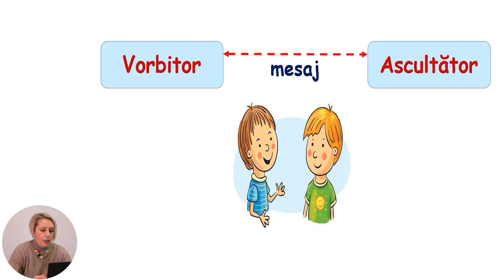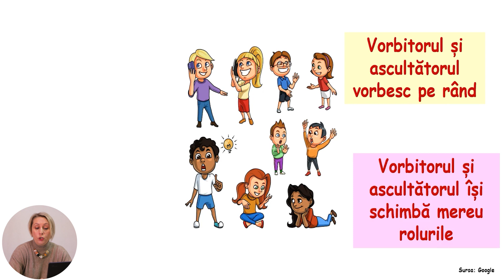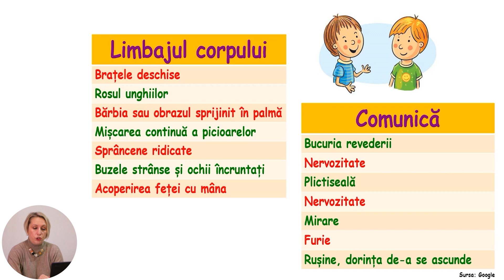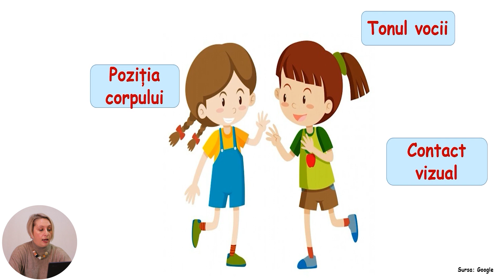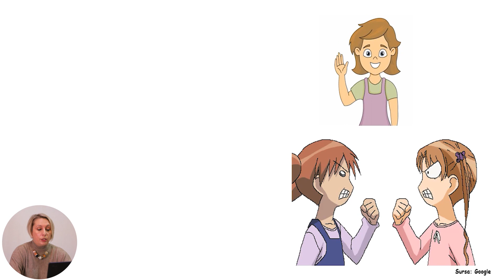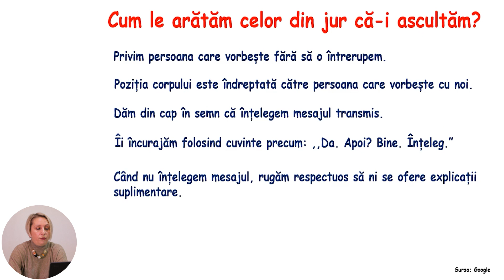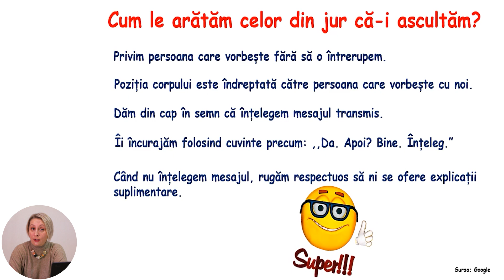Dezvoltarea personală, Clasa a II-a, Ascultarea activă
Tema: Ascultarea activă
Profesor: Stratulat Alina - Mihaela
Autor: Stratulat Alina - Mihaela